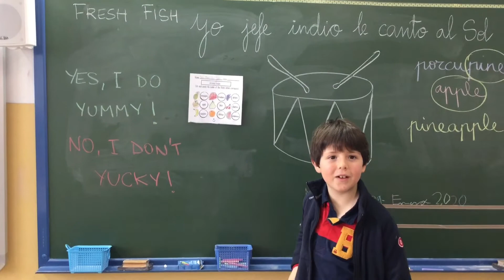FRUIT with Víctor